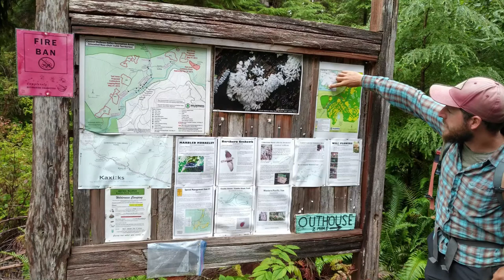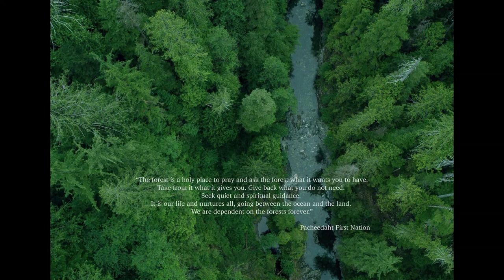Haema Sivanesan: Invest In Activating Ideas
Haema chronicles her recent collaborations with artists in the Pacific Northwest.

Haema Sivanesan at CreativeMornings Victoria, Feb 28, 2020. Free events like this one are hosted every month in dozens of cities. Discover hundreds of talks from the world's creative community